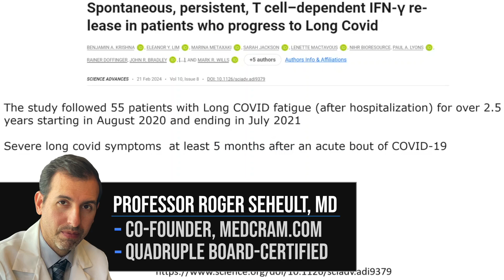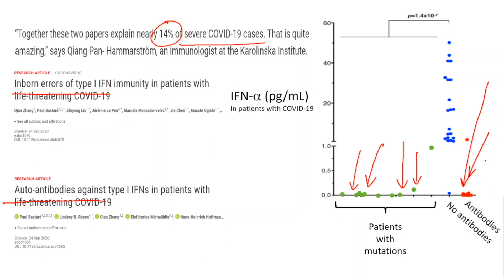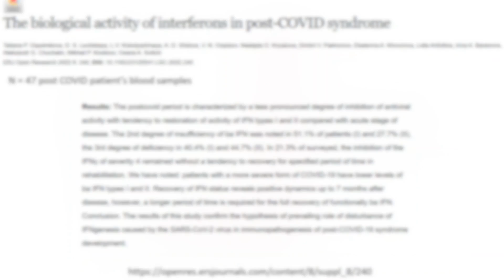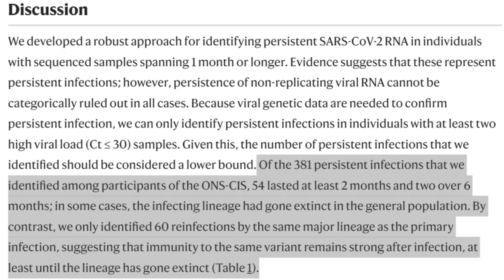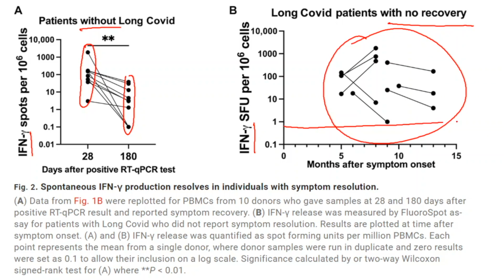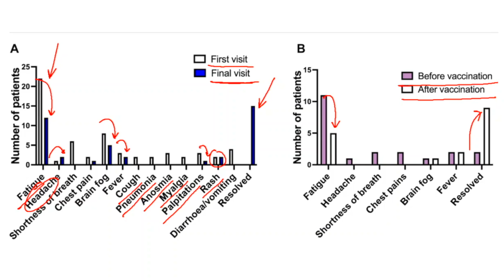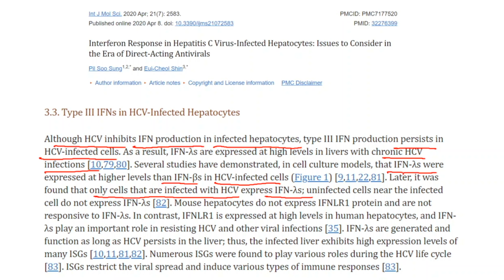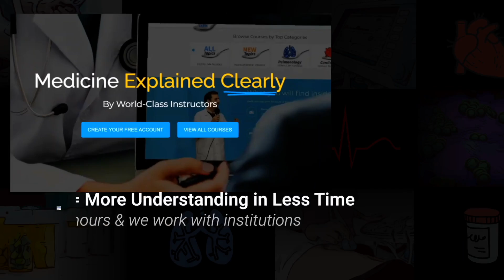Long Covid Associated with Elevated Interferon Levels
Roger Seheult, MD of MedCram explores elevated interferon levels associated with long covid.

(This video was recorded on February 23rd, 2024)

LINKS / REFERENCES:

Spontaneous, persistent, T cell–dependent IFN-γ release in patients who progress to Long Covid (Science Advances)

Impaired type I interferon activity and inflammatory responses in severe COVID-19 patients (Science)

Examination of autoantibodies to type I interferon in patients suffering from long COVID (Journal of medical virology)

SARS-CoV-2 Mac1 is required for IFN antagonism and efficient virus replication in cell culture and in mice (PNAS)

Hyperthermia in humans enhances interferon-gamma synthesis and alters the peripheral lymphocyte population (Journal of interferon research)

Prevalence of persistent SARS-CoV-2 in a large community surveillance study (Nature)

Interferon Response in Hepatitis C Virus-Infected Hepatocytes: Issues to Consider in the Era of Direct-Acting Antivirals (International journal of molecular sciences)

Treatment of hepatitis C virus infection with interferon and small molecule direct antivirals: viral kinetics and modeling (Critical reviews in immunology)